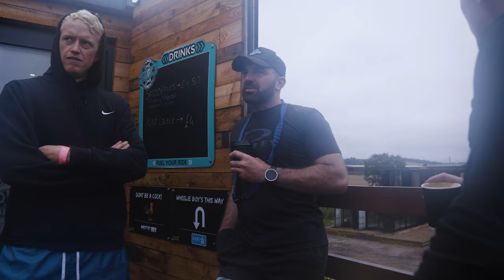MOTO 101 | NATHAN WATSON IS A BARISTA!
Nathan Watson coffee lesson.

NEW VLOG EVERY MONDAY 6.30PM

STAFF:
Ryan - @ryan_moto101
Ollie - @olli_moto101
Ty Westcott - @ty_moto101
Jas - @jcfivetwelve
Film -  @reece_moto101 (Reece aka Chase)
Photograher - @kelcie_moto101(BAB)
Jamal - Afroman_moto101
Midlands Motocross practice track, UK